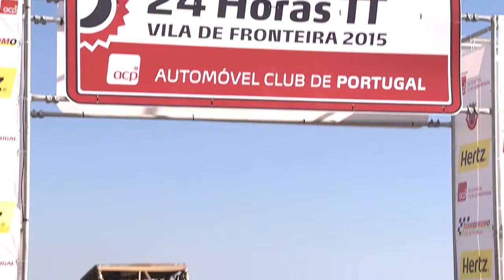Rita Oliveira vence entre as Senhoras em Fronteira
Piloto da Vangest alcançou o sexto lugar absoluto da competição UTV/Buggy

3 H TT Vila de Fronteira (27 e 28 de Novembro)

Rita Oliveira e Luís Engeitado, aos comandos do Polaris RZR 1000, preparado pela Filipe Sport, alcançaram o sexto posto da classificação geral das 3 Horas TT Vila de Fronteira, corrida de resistência dedicada aos Buggy/UTV integrada no programa das 24 H TT Vila de Fronteira.

A piloto da Vangest partiu para esta competição sem grandes expectativas de alcançar um resultado desportivo de destaque, no entanto, fez uma brilhante corrida e acabou mesmo por vencer entre as senhoras terminando à frente de pilotos experientes como Dorothee Ferreira e Lígia Albuquerque.